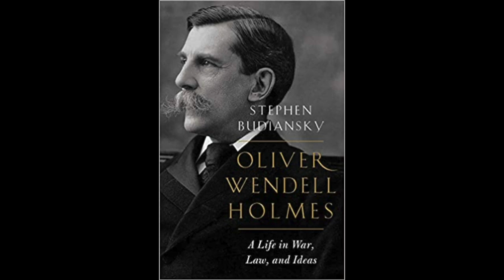TCPL Shorts: A Look Inside the Library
The bust of Oliver Wendell Holmes Jr., one of the works of art on display in the Thomas Crane Public Library's Richardson room.